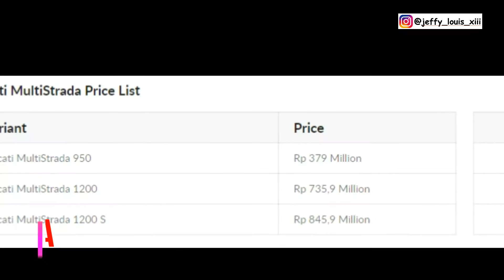Ducati MultiStrada Harga Terbaru dan Varian Warna Terbaru 2019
Ducati MultiStrada
Vidio.com : Jeffy Louis XIII